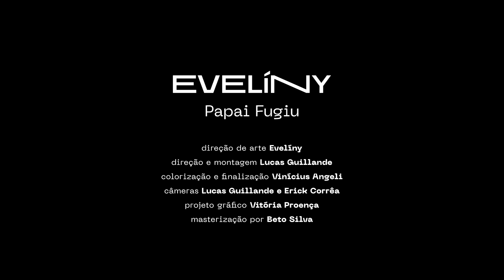Evelíny | Papai Fugiu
Secretaria da Cultura do Estado do Rio Grande Sul e Natura Musical Apresentam:

Ficha Técnica
Direção: Lucas Guillande
Montagem: Lucas Guillande
Finalização: Vinicius Angeli
Projeto Gráfico: Vitória Proença
Preparação de Cênica: Daiani Brum
Câmeras: Lucas Guillande e  Erick Corrêa
Figurino: Micheli Daronch, Elizeth Torres e Teatro Por Que Não?
Maquiagem: Aline Ribeiro
Coreógrafia: Janaina Castaldello
Pailhaço: Daiani Brum
Iluminação: Lucas Guilande, Gabro Demais, Daiani Brum e Erick Corrêa
Apoio: Cerveja Sapatista e Empório da Relíquia
Gravado, mixado e masterizado por Beto Silva no estúdio Marquise 51

Este material foi produzido dentro do projeto RS Music LAB

Realização: Gamana e Todt Produções
Patrocínio: Natura Musical
Financiamento: Pró-Cultura RS via Lei de Incentivo a Cultura Estadual